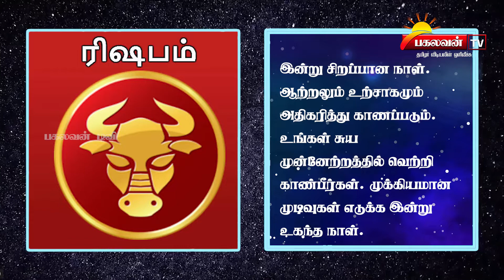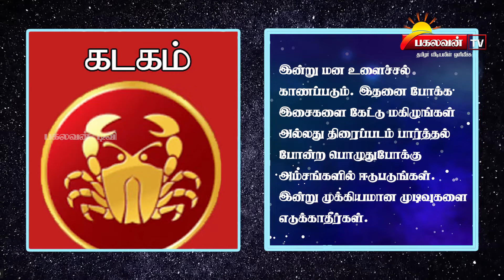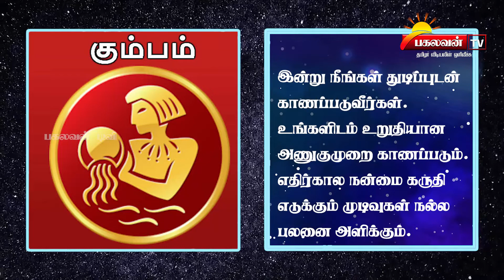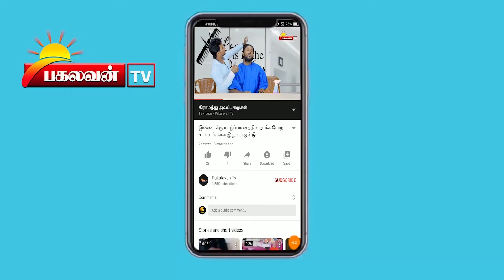28.05.2020 - இன்றைய ராசி பலன் | Indraya Rasi Palan